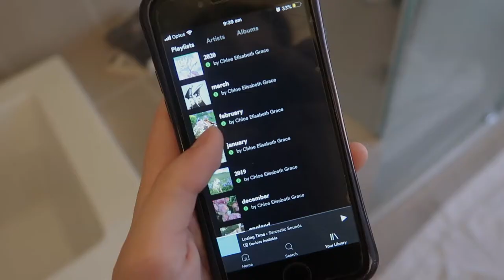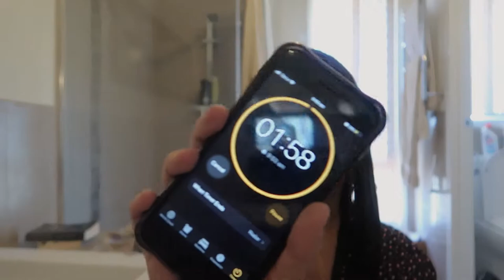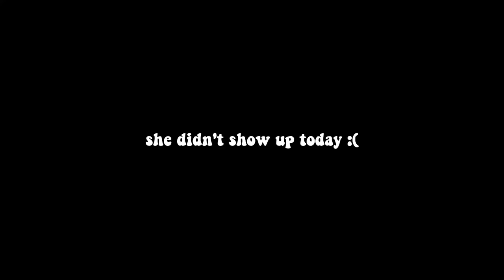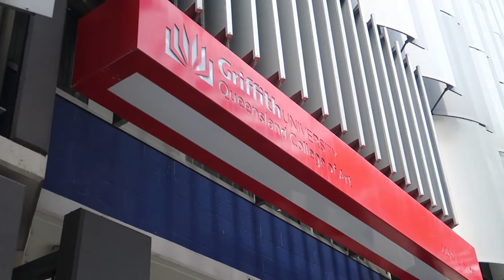my morning routine & following me around at uni! || a day in the life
hey my loves! hope you enjoyed taking a glimpse into what i do on a uni day xx let me know if you wanna see more of these!

FAQ:
where are you from? - england but currently living in australia